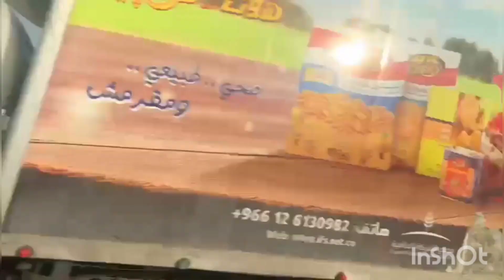Greenery On Makkah Mountain - Must Watch Complete Video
Greenery Jeddah Makkah on way via Bahra
Thanks to Engr. Muzammil Bhai for capturing the greenery for us
Top Views On News